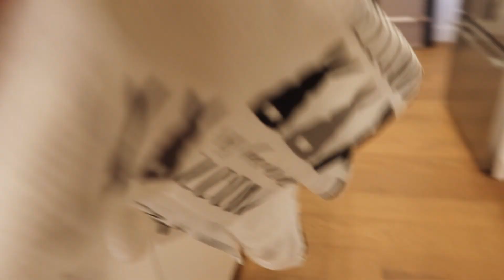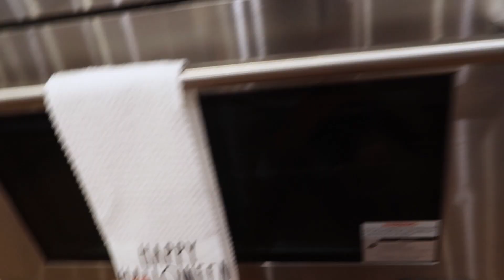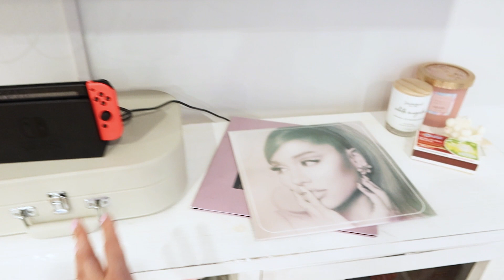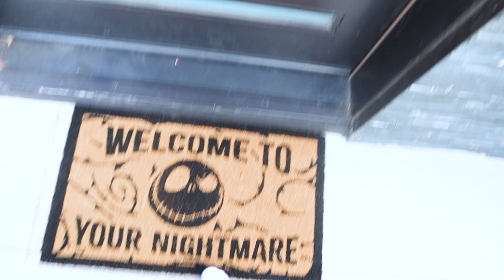FALLL DECORATE WITH ME 2022! : come with me to Tjmax, very talkative vlog,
Hey what is up you guys!! sooo as you can probably tell this video was filmed a while ago haha... it's a little late to posting but oh well ahaha.
Anyways in this video I kinda talk a lot and go to Tjmax and get some fall decor but On a budget baby haha.

Cailey Lonnie
2110 Artesia Blvd. # 432